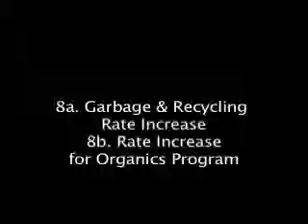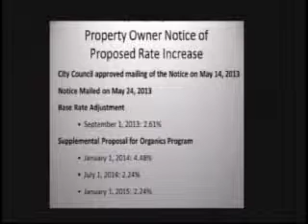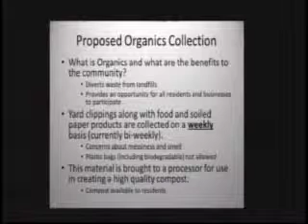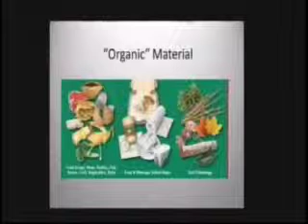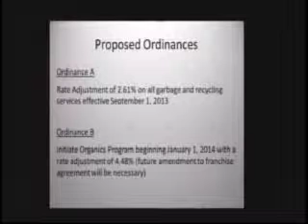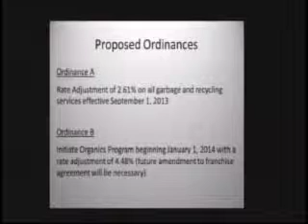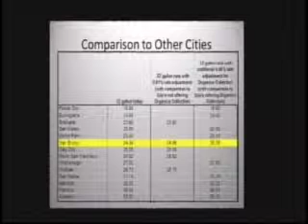San Bruno City Council Meeting July 9, 2013 8a. & 8b. Garbage Rate Increase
San Bruno City Council Meeting July 9, 2013
8a. Garbage & Recycling Rate Increases
8b. Rate Increase for Organics Program